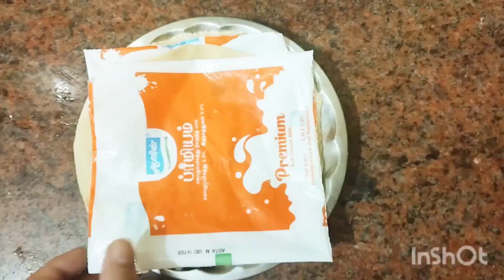அடேங்கப்பா பால் பாக்கெட்டை இப்படி எல்லாம் பயன்படுத்தலாமா! / பால் பாக்கெட்டில் புதிய டிப்ஸ்